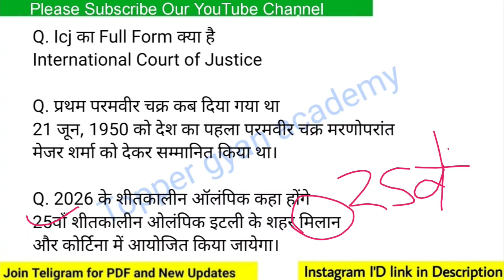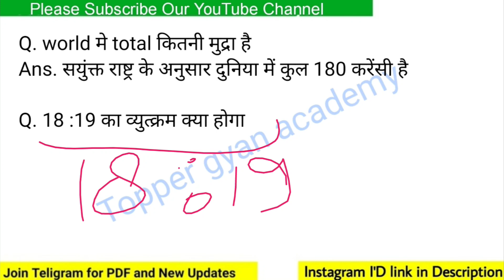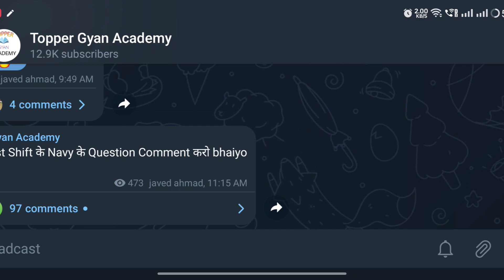Indian Navy SSR MR Exam Review 9 July 2023 1st Shift | Navy Paper Exam Review|Navy Paper A2 Shift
Indian Navy SSR MR Exam Today First Shift Review Must Watch Thank You .

Indian Navy SSR MR Exam First Shift Review.